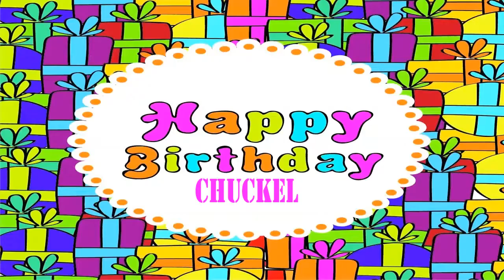Chuckel Wishes & Mensajes